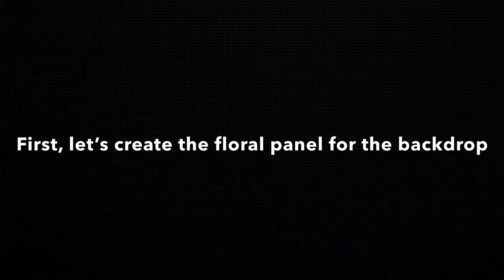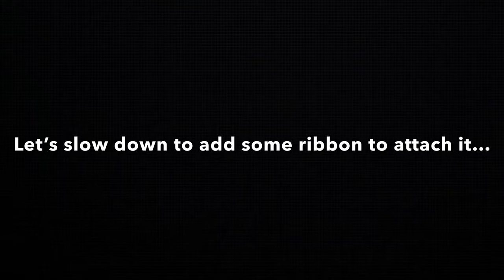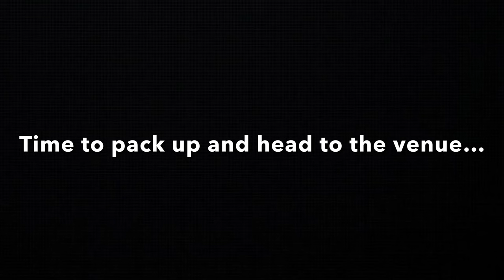Setup With Me - Wedding Stage Backdrop With Lights | Time-Lapse Video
Hey Guys! I recorded the setup of the wedding stage backdrop so you can see how the decorations came out.

- Foam Board

- Boxwood Panels (to cover the board)

- Eucalyptus Leaves

- White Roses

- White Hydrangea

- White Peonies

- String Lights

- Glue Gun

Need a better way to manage your inventory? Try the inventory management system that I use! Here's the link to schedule your FREE demo